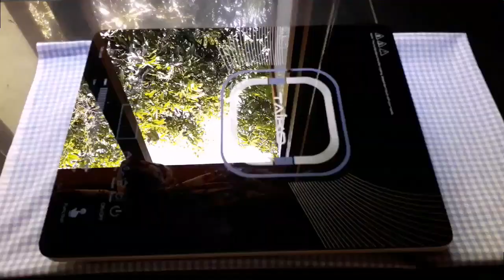හරිම ලේසියෙන් අල රොටි හදමුද ?Ala roti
මම මේකට එකතු කලේ අල,ලුණු ,බිත්තර ඒත් ඔයාලට පුළුවන් ම්රිස් ,රතුලුණු ,ගම්මිරිස් වගේ එකතු කර ගන්න.එතකොට තව රසයි.